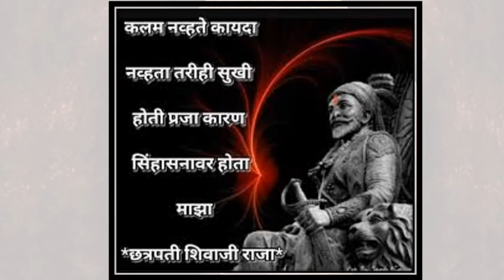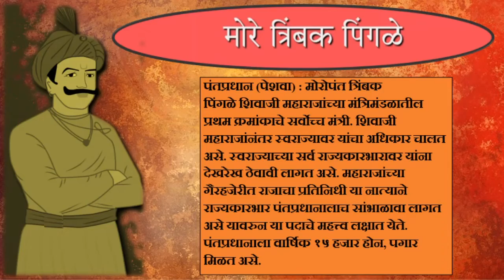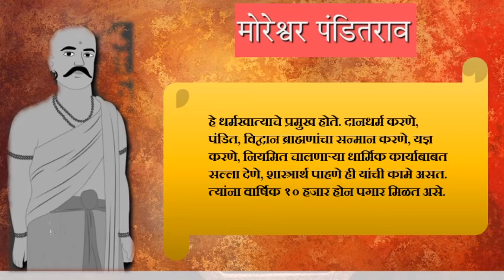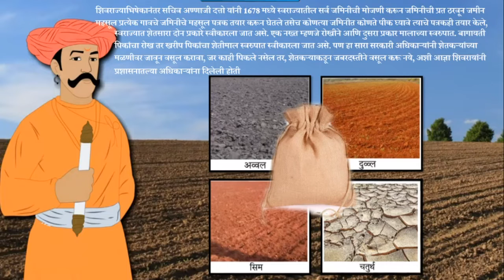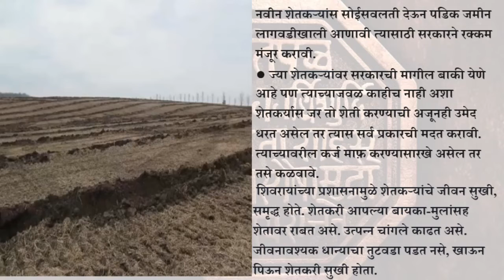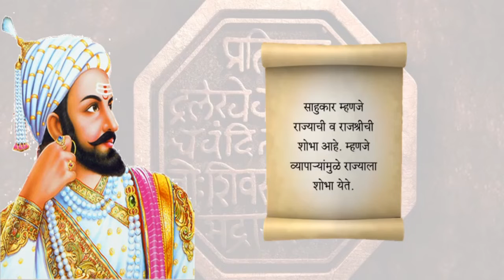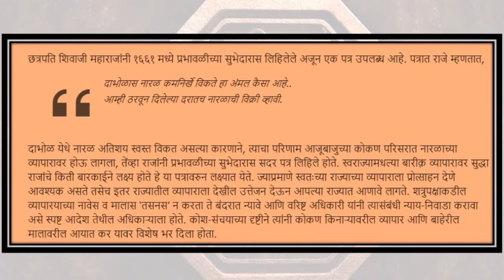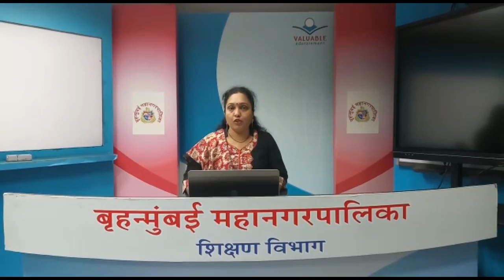BMC.VTC MAR_इयत्ता-_-सातवी , विषय - इतिहास पाठ - स्वराज्याचा कारभार (भाग 1 )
खालील मुद्द्यांवर माहिती द्या.
1)शिवरायांचे अष्टप्रधान मंडळ 2) शिवरायांचे शेती विषयक धोरण
3)शिवरायांचे व्यापार व उद्योग विषयक धोरण
4)शिवरायांची लष्करी व्यवस्था
दिनांक:-०२/१२/२०२१
इयत्ता :- सातवी
अध्ययन घटक :- स्वराज्याचा कारभार (भाग 1 )
साहित्य :- PPT
शिक्षक :- श्रीम. प्रेरणा देसाई